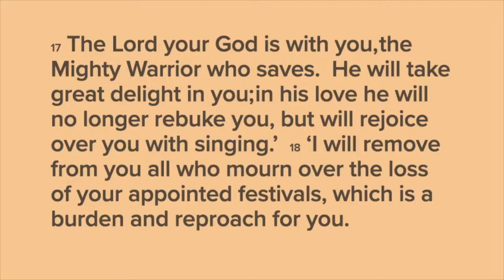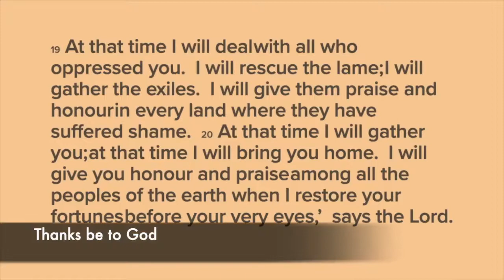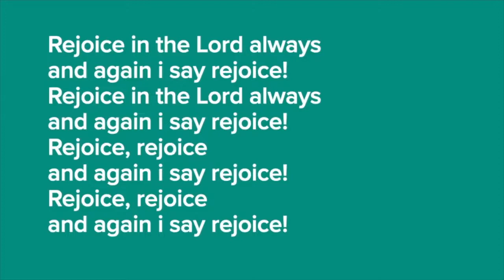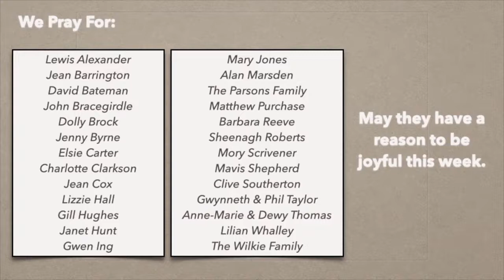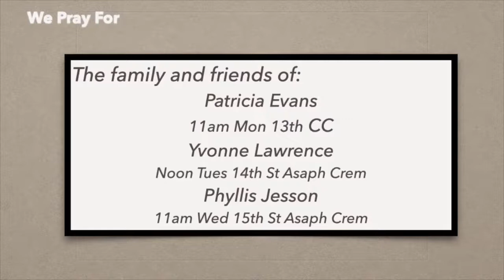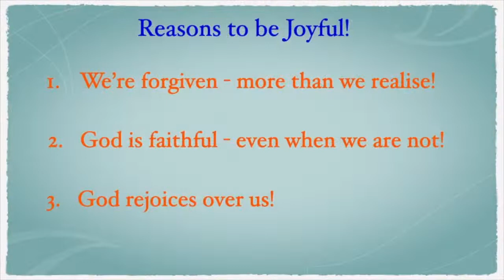Sunday 12th December 2021. Our Online Sunday Service. The 3rd Sunday Of Advent. Reasons To Be Joyful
Our Online Service for Sunday 12th 2021.
The Third Sunday of Advent.
Our Theme: “Reasons To Be Joyful!"

 Hi Folks

At last, Our Online Sunday Service for 12th December is up today, Sorry for the delay. Our Service this week is “Advent 3” Reasons To Be Joyful.

Keep Safe,
Keep Praying &
Keep Close to Jesus!

David.

Revd David Ash.
Vicar of Prestatyn.

Facebook: Prestatyn Church in Wales
Youtube: Prestatyn Church in Wales
Prestatyn Church in Wales: Christ Church & the Church of the Holy Spirit.
Part of the Bryn a Môr Mission Area, within the Diocese of St Asaph.

(Video Copyright - Creation of media: Prestatyn Church In Wales. - Content such as music, etc. is copyright of respected artists covered by CCLI.)
Registered Address: Christ Church. High Street, Prestatyn, Denbighshire. LL19 9BN.
Charity Commission No: 1142813.